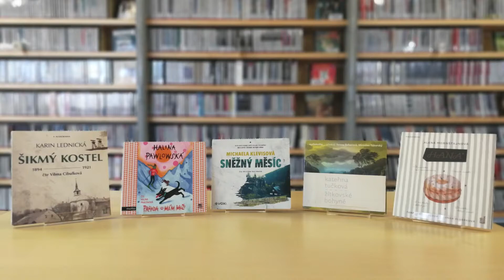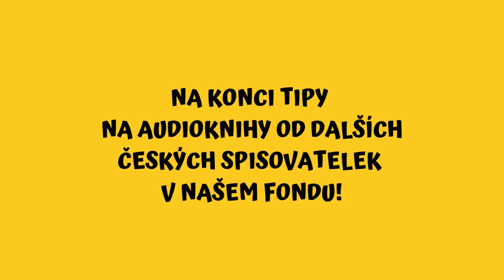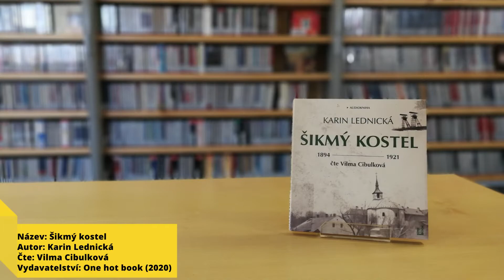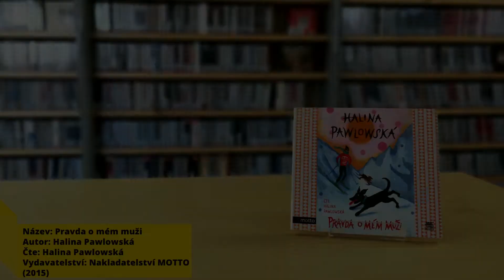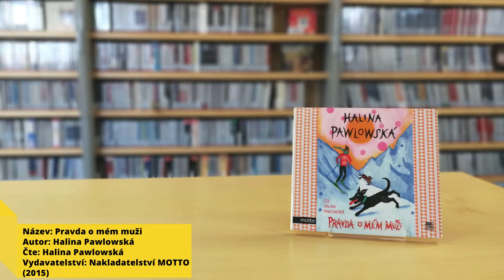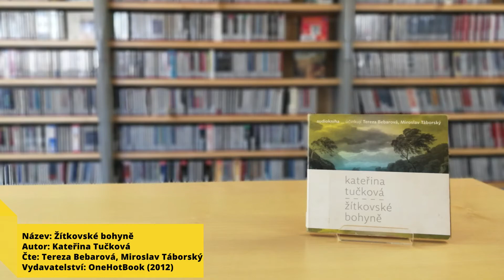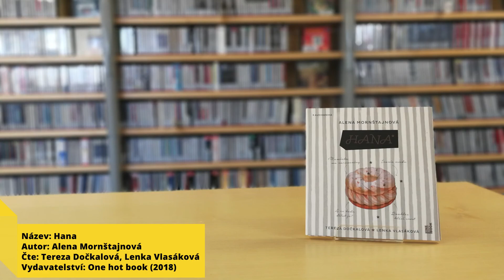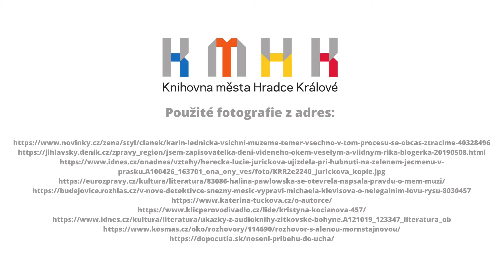Audioknižní tipy duben: České spisovatelky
Nestíháte číst? Potřebujete šetřit oči? Přemýšlíte, jak si zpříjemnit jízdu autem, vaření nebo si jen chcete sednout a v klidu poslouchat? Každý měsíc Vám knihovnice doporučí pět audioknížek, které si můžete půjčit domů na hudebním oddělení knihovny města Hradce Králové. Tituly bude pokaždé zastřešovat nějaké téma - detektivky, autor, žánr, historické, humorné a podobně. Nechte se inspirovat!

Ve videu byly použity ilustrační ukázky z doporučovaných audioknih. Knihovna města Hradce Králové není vlastníkem autorských práv k uvedeným audioknihám.